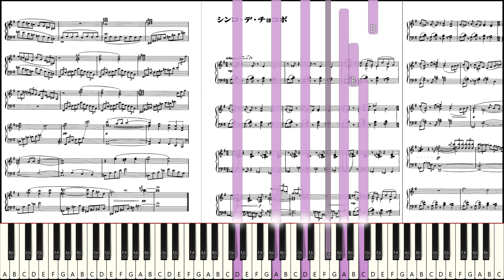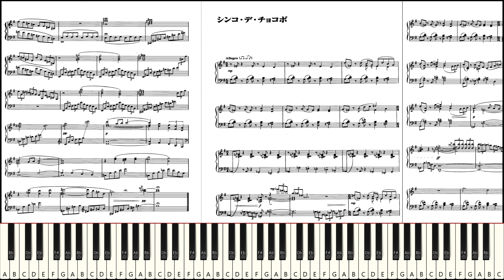Let's Try to Play: FFVII Piano Collections - "Main Theme" [Live Sight Reading Practice]